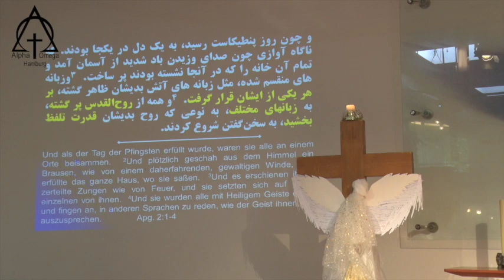موعظه کشیش نسرین بابایان  از روح خدا پر شوید 09 06 2019